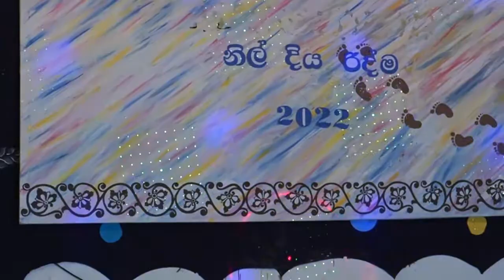sri lanka traditional dance | පතුරු නැටුම